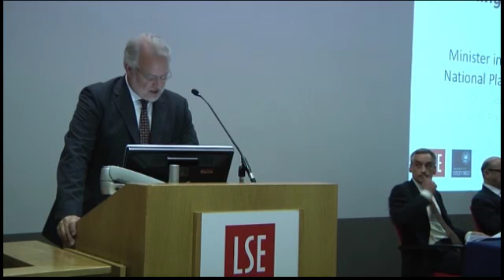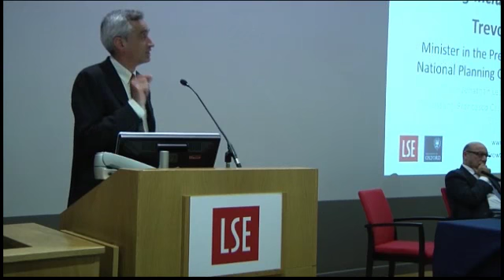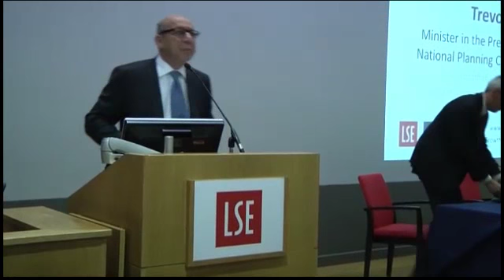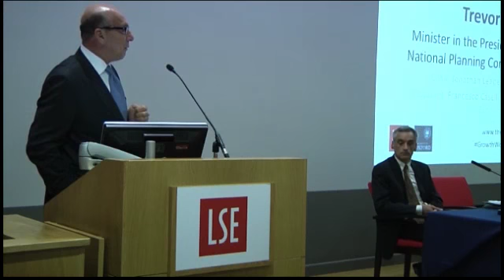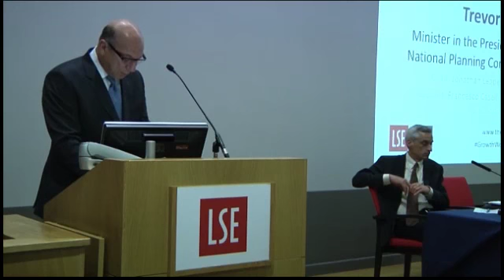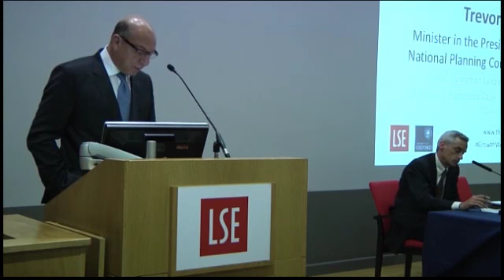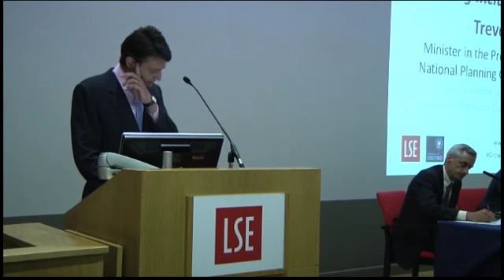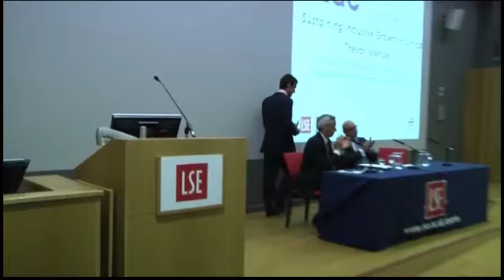Sustaining Inclusive Growth in Africa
Speaker(s): Trevor Manuel, Professor Francesco Caselli
Chair: Professor Tim Besley

Recorded on 23 September 2013 in Sheikh Zayed Theatre, New Academic Building.

This public lecture is part of Growth Week 2013 which takes place at LSE from 23-25 September organised by the International Growth Centre. There will be two further public lectures featuring Professor Paul Collier and Professor Abhijit Banerjee. More information about these can be found at Growth Week 2013.

Trevor Manuel, current minister in the Presidency and head of the South African National Planning Commission will be speaking on the opening night of Growth Week. Trevor Manuel was the South African minister of finance from 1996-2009 during the presidencies of Nelson Mandela, Thabo Mbeki and Kgalema Motlanthe. He was a member of the ANC's National Executive Committee from 1991 to 2012. Among many international posts, he has chaired the International Monetary Fund's Development Committee, served as special envoy for Development Finance for UN Secretaries-General Kofi Annan and Ban Ki-Moon, and served on the Commission for Africa and the task team on Global Public Goods. In 2011 he became a co-chair of the Transitional Committee of the Green Climate Fund, a UN fund to help poorer nations combat and adapt to climate change. Mr Manuel has received numerous honorary doctorates and awards, being named Africa Finance Minister of the Year in 2007.

Francesco Caselli is the Norman Sosnow Professor of Economics at LSE.